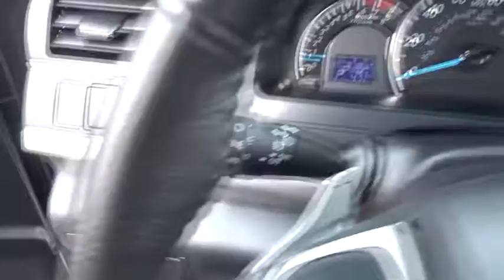2014 Toyota Camry Glenview, Des Plains, Highland Park, Elmhurst, Morton Grove, IL 40639A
Super White Used 2014 Toyota Camry available in Glenview, Illinois at Castle Honda. Servicing the Des Plains, Highland Park, Elmhurst, Morton Grove, IL area.
2014 Toyota Camry SE - Stock#: 40639A - VIN#: 4T1BF1FK4EU827114